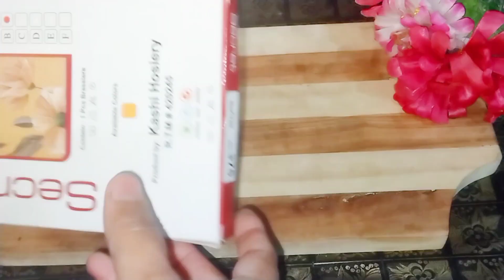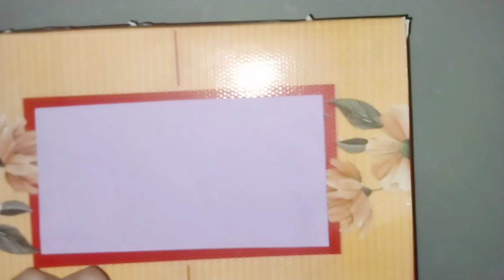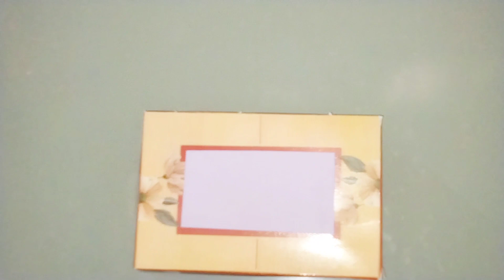Amazing home and kitchen tips|useful money saving tip|home hacks